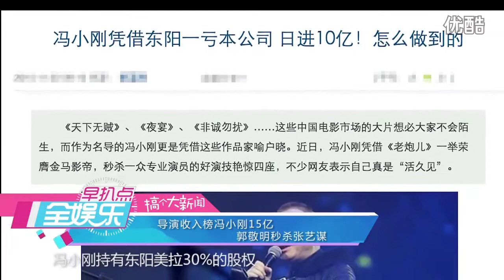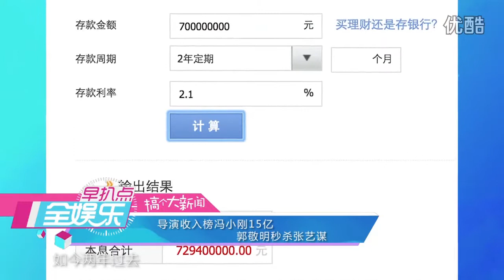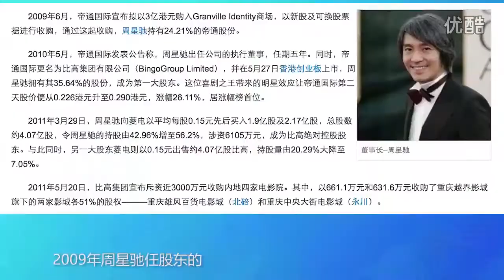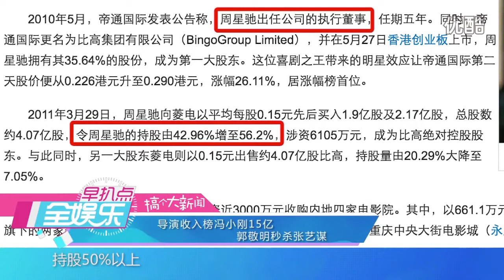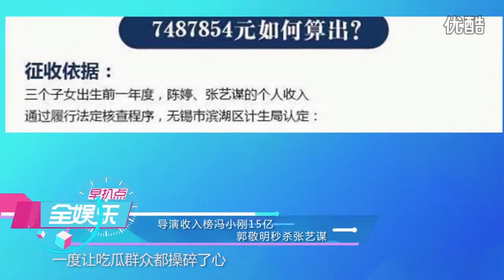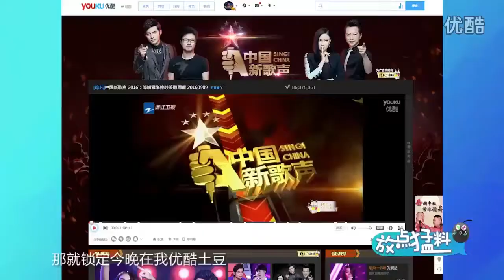全娛樂 160916 馮小剛15億身家稱霸導演圈 山寨版TFboys太作妖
誰才是中國最有錢的導演？小編為妳揭曉中國最有錢導演Top5，馮小剛15億身家稱霸導演圈；郭敬明是兩家影業大股東，名下有六家公司和十幾處房產；徐崢因《泰囧》、《港囧》入賬2億，擁港股市值11億；周星馳因《美人魚》賺過2億，狂搞地產又控股影業。小編看看自己的錢包，只能給大家帶來新鮮資訊了。